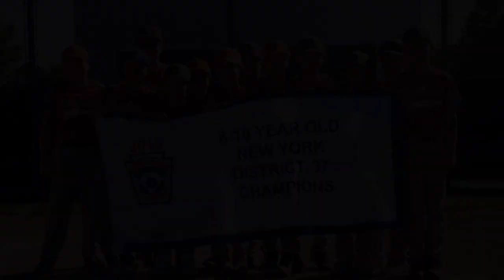North Central Section 2 Championship Game!